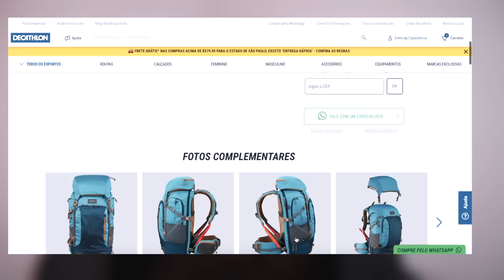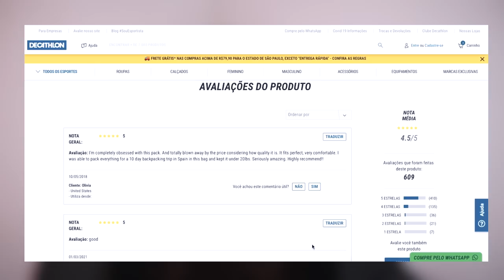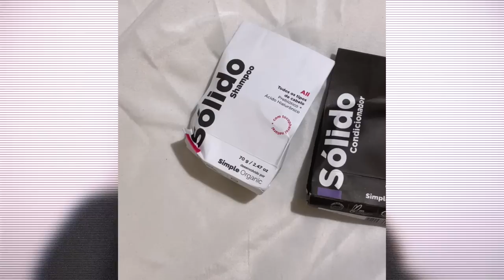mochilão na América do Sul: qual mochila comprei e o que levei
No vídeo falo sobre a mochila nova que comprei na Decathlon para fazer o meu mochilão pela América do Sul. Visitei Chile, Peru, Bolívia por 1 mês em Maio/2022 com a minha mãe. Também mostro tudo que levei na mochila, o sapato de trekking que usei e mais!

Para receber notificações e mensagens de nós mesmas esse é o link do canal no app telegram (primo do whatsapp)

Carregador portátil powerbank (parecido com o meu)
Câmera que usei na viagem
Organizador de mala (parecido com o meu)
Travesseiro de viagem (parecido com o meu)